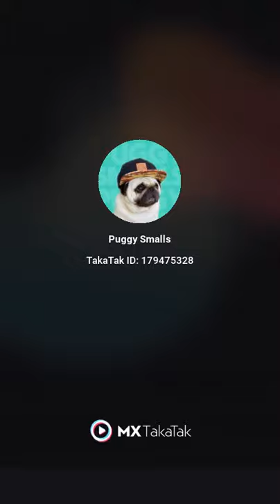Bad Pug Wear Clothes 🤣 | Best Whatsapp Status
Best Whatsapp Status